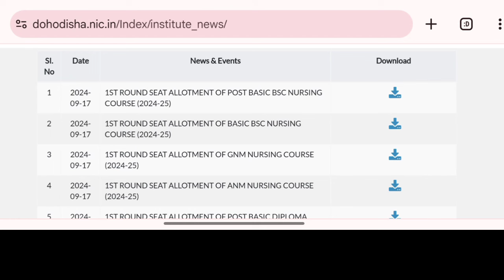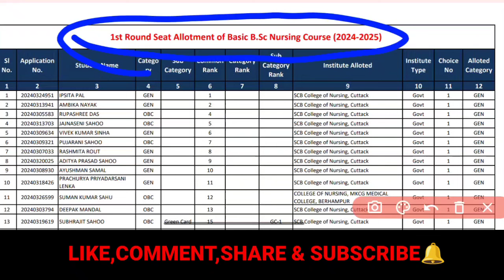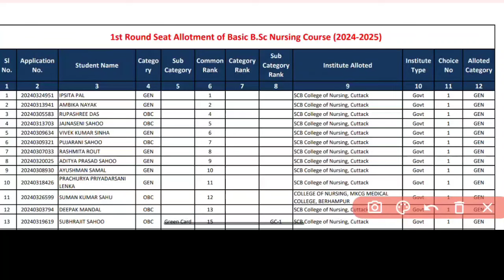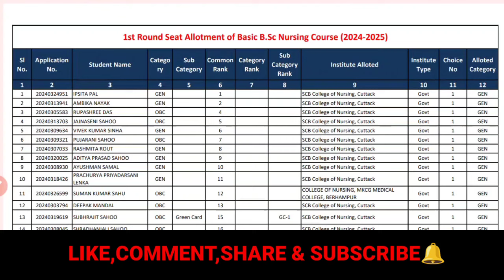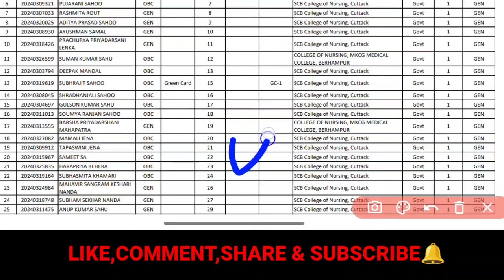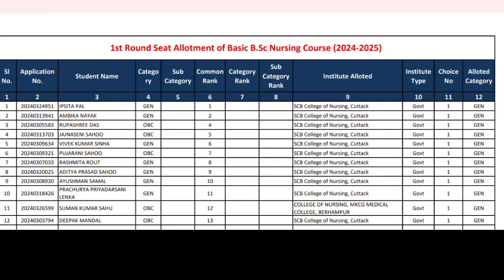🔴ଆସିଗଲା Nursing 1st ROUND SEAT ALLOTMENT✅ କାହାର କେଉଁ CLG ଆସିଲା ❓Odisha Nursing Admission